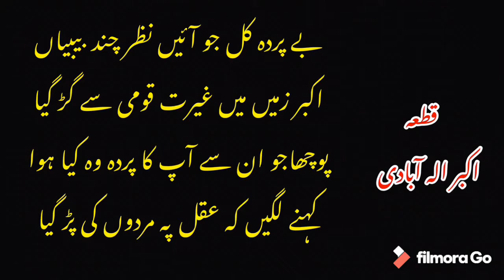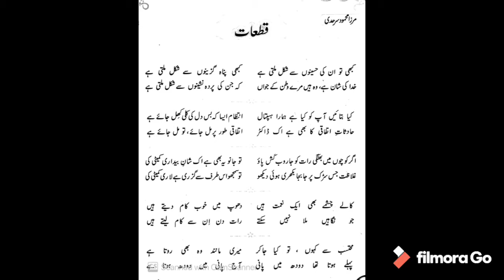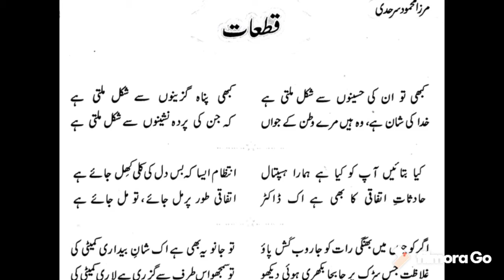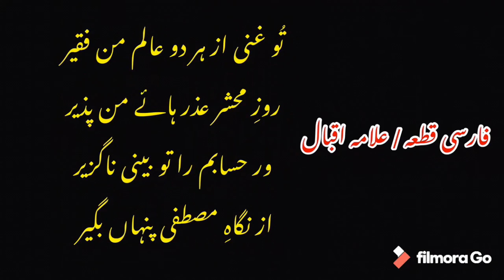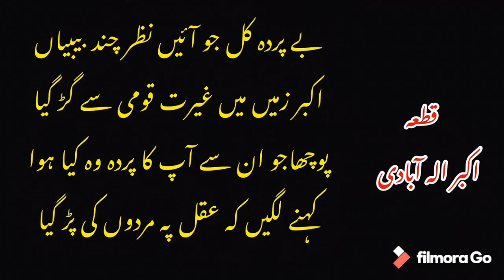Qataat by Mirza Mehmood sarhadi. Explanation of poems || Alif Urdu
“Qata” is short poem in Urdu of four lines.
Here are explanations of five four line poems of Mirza Mehmood Sarhadi.

قطعات : مرزا محمود سرحدی
قطعہ کی تعریف اور مثالوں کے ساتھ۔
قطعات کے مرکزی خیال و تشریح۔
 ویڈیو لیکچر: الف اردو / خرم شاہ